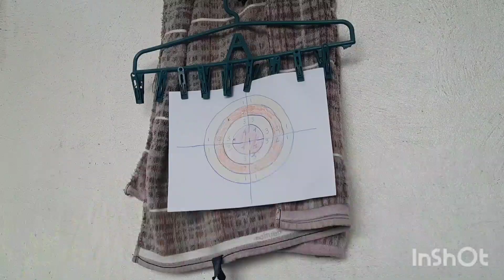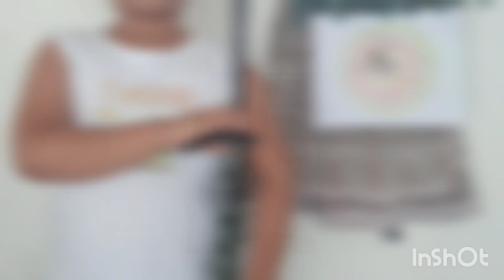sniper toy gun review sulit na, safe pa! with Madz & Gab